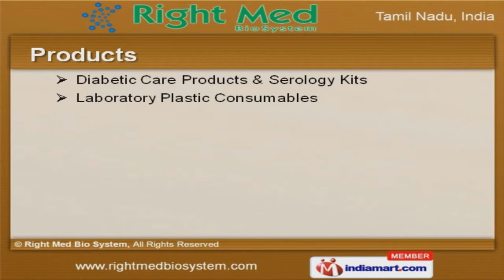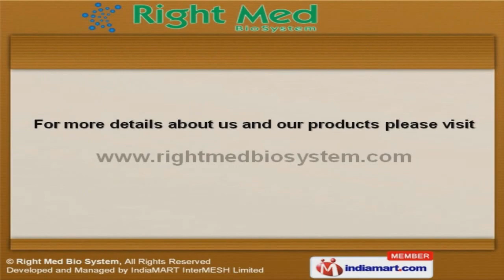Bio Medical Equipment by Right Med Bio System, Chennai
Welcome to Right Med Bio System Manufacturer & Exporter of Diagnostics Laboratory Products. The company was incepted in 2006, at Chennai. Our Reliable & trusted vendor base help us to cater Central America & North Africa. Aran Diagnostics and Drugs & Bio Tek are some of our esteemed clients and we are supported by reasonable prices & excellent logistic support. We offer a splendid range of Serology Kits, Micro Pipettes & Biochemistry Reagents. Our Diabetic Care Products & Serology Kits are best in the industry amongst others. Laboratory Plastic Consumables & Diagnostic Equipments offered by us are cost effective. Our Rapid Test Card & Urine Testing Strips are widely acclaimed in the market. We also provide Blood Collection Tubes & Home Health Care Products that are a classapart. Along with that we offer Micro Pipettes & Biochemistry Reagents that are extremely reliable.